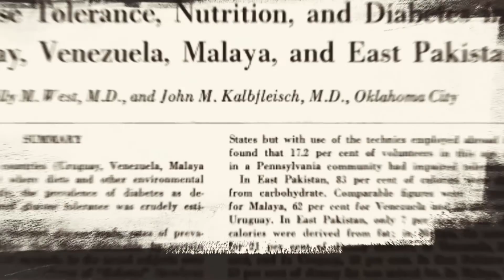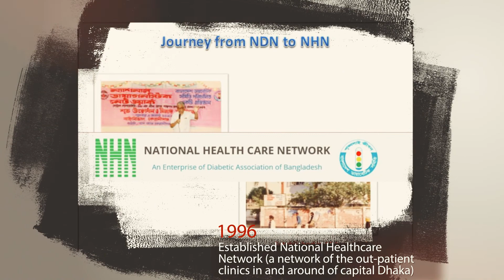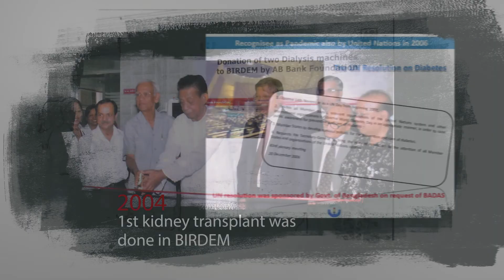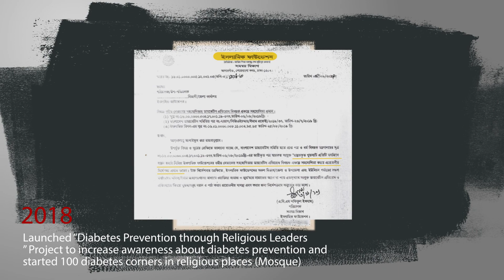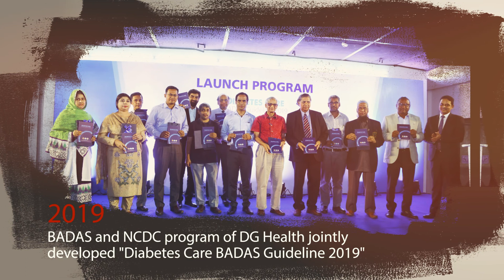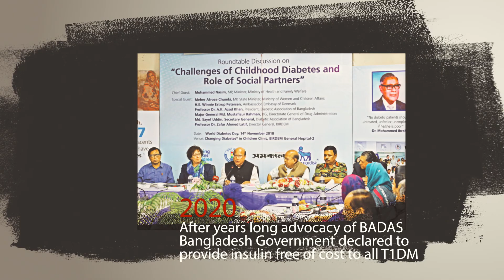65 Years of BADAS Important Milestones